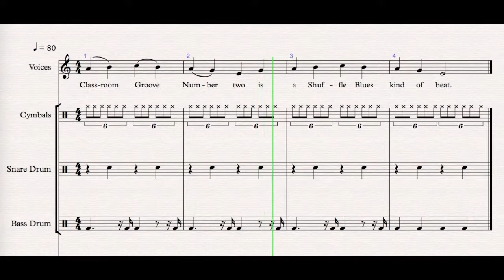Classroom Groove #2 - Shuffle Blues Beat (2017 Update)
Classroom Grooves is a collection of five basic drum rhythms broken down into separate parts that students can "Beat Box", clap, pat, stamp, snap, etc.